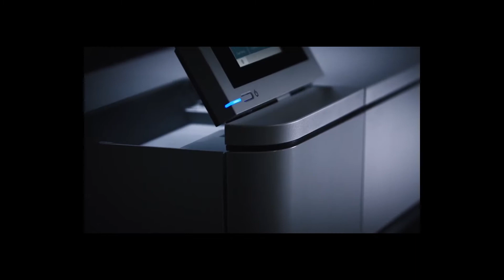COMO HALLAR EL PUNTO DE EQUILIBRIO EN TU NEGOCIO CON Jhonny Mendivil contador publico colegiado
La importancia de saber ¿Qué es el punto de equilibrio?
en la entrevista conversamos un poco mas de Rotación, Pagos a proveedores .
Déjanos en los comentarios si en tu emprendimiento aplicas el punto de equilibrio.